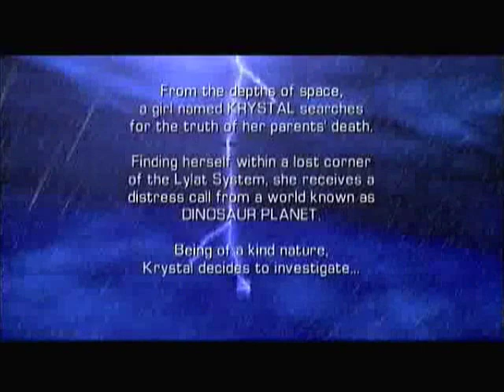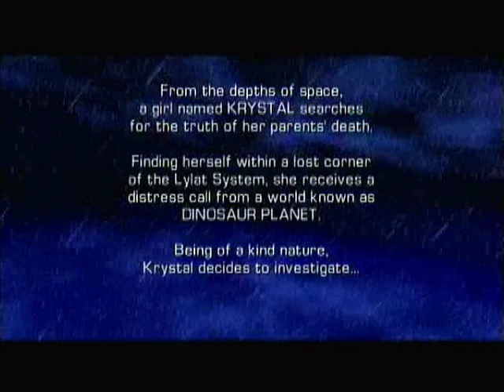Let's Play Star Fox Adventures - Part 1 - Krazoa Palace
...and so the next LP begins!

If you enjoyed the video, make sure to leave a LIKE(or favorite if you REALLY liked it) at the bottom!  I'd really appreciate it!  Oh, and comments rock!